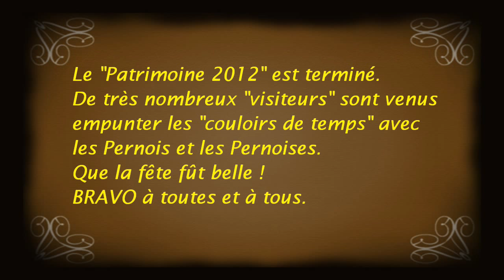Patrimoine Pernes 2012 vidéo du Dimanche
Reportage sur la fête du Patrimoine 2012 à Pernes les Fontaines.
Deuxième partie, la vidéo du dimanche
Après la première partie, voici, devinez quoi ?

la deuxième partie des fêtes du Patrimoine 2012 de Pernes les Fontaines.

Il est évident que ces deux films ne sont pas exhaustifs et représentent un résumé de ces journées de fêtes. Il y avait  tellement  d'animations différentes que nous n'avons pas pu assister à tout.

Cette seconde partie est plus longue d'une minute (8 mn 20) par rapport à la première, car j'ai voulu y inclure de très courts extraits du spectacle final qui aurait pu faire l'objet d'un film à lui tout seul. C'est déjà plus consistant que le clip de TF1 (par ailleurs excellent) d'une minute trente. Cela dit, avoir une carte de presse et des accréditations, facilite grandement les conditions de tournage (j'ai connu ça dans une vie antérieure)

Il y avait encore plus de monde le dimanche et j'ai fait ce que j'ai pu, avec les moyens du bord.

Si certains plans ne sont pas très « stables », c'est dû à la bousculade et non à l'abus de Pastis.

Voici donc, ci-dessous, la suite (et fin) de ces deux reportages en espérant que ces vidéos rappelleront d'excellents souvenirs à ceux qui « y étaient » et de gros regrets aux autres.